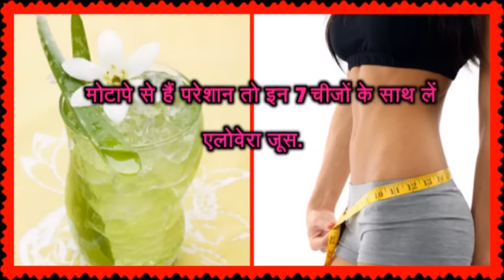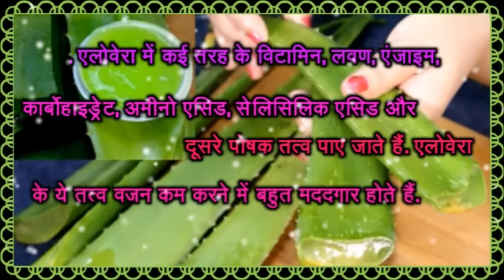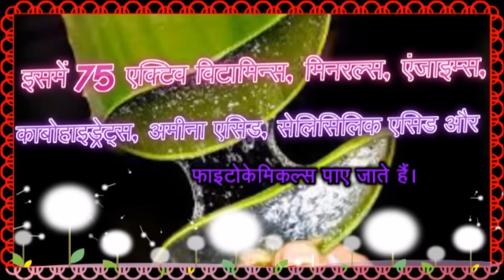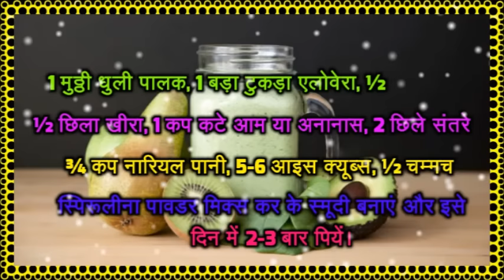मोटापे से छुटकारा - 7 चीजों के साथ लें एलोवेरा जूस | 7 Unique Aloe Vera Juice Weight loss Recipes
मोटापे से हैं परेशान तो इन 7 चीजों के साथ लें एलोवेरा जूस | 7 Unique Aloe Vera Juice Weight loss Recipes